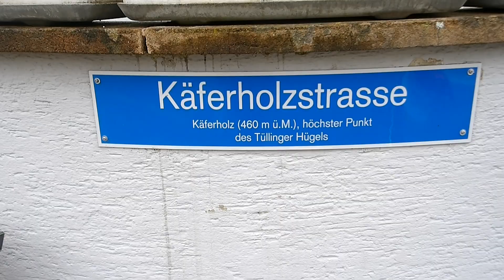Walking Tour Hirzbrunnen Viertel Basel Switzerland